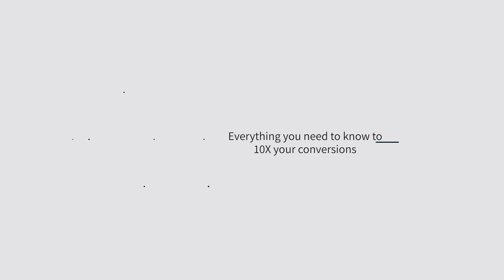Should You Use A Landing Page Builder?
Landing pages are critical for conversion optimization in a sales funnel. You could create either your landing page on your website or use a landing page builder. My favorite landing page builders are LeadPages, Unbounce, and Elementor but there are many other options you can choose from.

So, should you use a landing page builder or your own website? Watch this video to find out.

00:00 - Start
00:24 - What is a landing page builder?
00:53 - Benefits of landing page builders
02:49 - Drawbacks of landing page builders
05:15 - Sales funnel builders
05:44 - Things to consider when choosing a landing page tool

//--- RESOURCES --//

Join the Conversion Corner newsletter and get a free 5-day course on emotional marketing plus a comprehensive guide to Writing Landing Pages that Convert

1. Landing Page Optimization: The Complete DIY Guide To Optimizing Your Landing Pages

2. The Complete Guide To High Converting Landing Pages